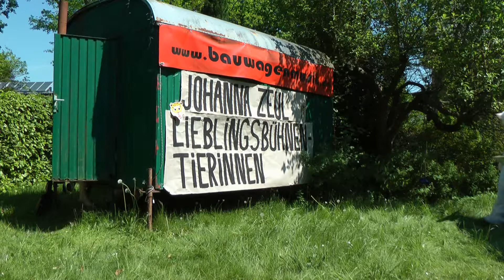Johanna Zeul bei Bauwagenmusik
Am 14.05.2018 spielte Johanna Zeul mit ihren Lieblingstierinnen der Berliner "Wabe" bei Bauwagenmusik